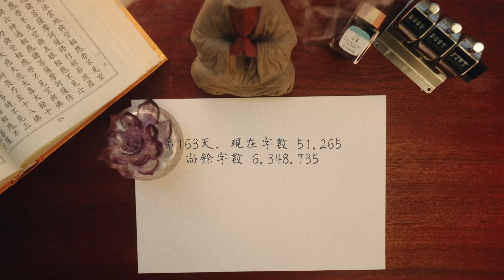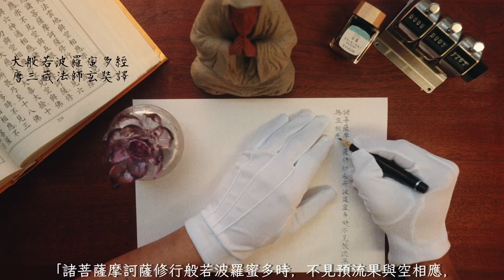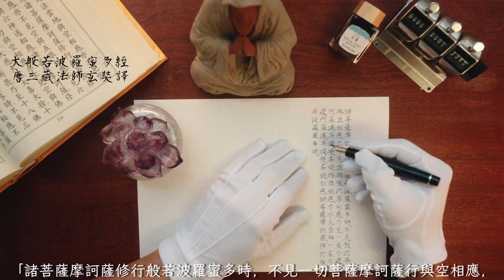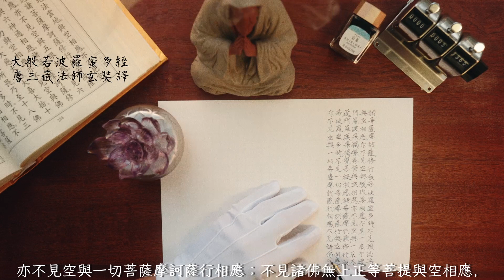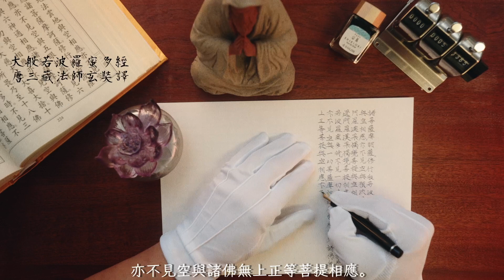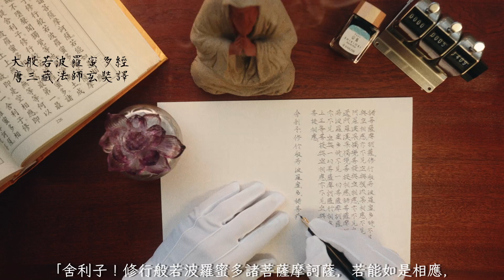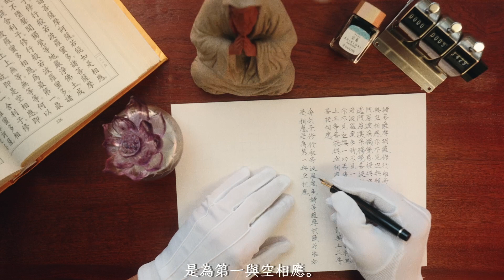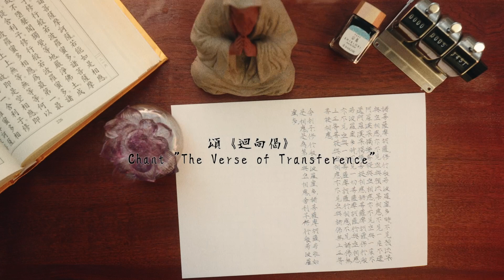不見一切菩薩摩訶薩行與空相應《大般若波羅蜜多經卷第七之二十二》Zen Writing Practice: The Perfection of Wisdom Sutra 7:22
I'm an urban monk and my name is Wider (慧達) . I try to practice Zen every day. I hope Buddhist Sutra and music would help you to study, focus, meditate, and find inner peace.

希望佛經和音樂能幫助大家專注，修行，自在。

Progress:
Today is the 163 day writing "The Large Perfection of Wisdom Sutra 大般若波羅蜜多經", I wrote 186 words. Until today I wrote 51,451 words, and there's about 6,348,549 words to go.

今日經文 Buddha's Teaching Today:

《大般若波羅蜜多經》卷7：「「諸菩薩摩訶薩修行般若波羅蜜多時，不見預流果與空相應，亦不見空與預流果相應；不見一來、不還、阿羅漢果、獨覺菩提與空相應，亦不見空與一來、不還、阿羅漢果、獨覺菩提相應。「諸菩薩摩訶薩修行般若波羅蜜多時，不見一切菩薩摩訶薩行與空相應，亦不見空與一切菩薩摩訶薩行相應；不見諸佛無上正等菩提與空相應，亦不見空與諸佛無上正等菩提相應。「舍利子！修行般若波羅蜜多諸菩薩摩訶薩，若能如是相應，是為第一與空相應。「舍利子！修行般若波羅蜜多」(CBETA 2023.Q1, T05, no. 220, p. 36c12-23)

PEN: セーラー万年筆
Sailor Extra Fine Fountain Pen
INK: 四季織 十六夜の夢 山鳥
Sailor Shikiori Yamadori

Word Counter: ステンレス製 3連式 数取器（カウンター）HM404-3

為何我們要抄經呢？𝗪𝗵𝘆 𝗱𝗼 𝘄𝗲 𝗰𝗼𝗽𝘆 𝗦𝘂𝘁𝗿𝗮𝘀?

《金剛般若波羅蜜經》說：
「若有善男子善女人，初日分以恆河沙等身布施，中日分以恆河沙等身布施，後日分亦以恆河沙等身布施，如是無量百千萬億劫，以身布施，若復有人，聞此經典，信心不逆，其福勝彼，何況書寫、受持、讀誦、爲人解說。」

𝗧𝗵𝗲 𝗗𝗶𝗮𝗺𝗼𝗻𝗱 𝗼𝗳 𝗣𝗲𝗿𝗳𝗲𝗰𝘁 𝗪𝗶𝘀𝗱𝗼𝗺 𝗦𝘂𝘁𝗿𝗮 𝘀𝗮𝗶𝗱,
“If a good man or good woman renounces their life for charity in the morning as many times as there are grains of sand in the Ganges, and does likewise at noon and in the evening, continuing thus for immeasurable hundreds of thousands of millions of kalpas; and if someone else hears this teaching and gives rise to unwavering faith, the merit of the latter would far exceed that of the former. How much more the merit of those who transcribe, recite, remember, follow, and explain this sutra to others!”
𝐓𝐡𝐞 𝐒𝐮𝐭𝐫𝐚 經文
Mahā-prajñāpāramitā Sūtra
The Large Perfection of Wisdom Sutra
大般若波羅蜜多經
大般若波罗蜜多经
大般若波羅蜜多経
대반야바라밀다경
Đại Bát-nhã ba-la-mật-đa kinh
ต้าปัวเญ่ ปัวหลัวมี่ตัวจิง

Buddhism 佛教 仏教 불교 Phật giáo พุทธศาสนา
Meditation 冥想 瞑想 명상 thiền การทำสมาธิ
Zen 禪修 禅 禅 선 thiền การบรรลุธรรมในพุทธปรัชญานิกายเซ็น
Healing 治癒 治愈 癒し 치유 hồi phục การรักษา
Cleansing 心靈淨化 心灵净化 心霊浄化 심령 정화 thanh lọc tâm hồn การชำระล้าง
Improve Concentration 提升集中力 集中力 高める 집중력 향상 tăng cường, cải thiện tập trung การเพิ่มสมาธิ

很高興你能夠看到最後 請大家一起三稱 南無本師釋迦牟尼佛
Glad you made it to the end, let's chant 𝗡𝗮𝗺𝗼 𝗙𝘂𝗻𝗱𝗮𝗺𝗲𝗻𝘁𝗮𝗹 𝗧𝗲𝗮𝗰𝗵𝗲𝗿 𝗦𝗵𝗮𝗸𝘆𝗮𝗺𝘂𝗻𝗶 𝗕𝘂𝗱𝗱𝗵𝗮 for 3 times

然後一起頌迴向偈 And then let’s chant 𝗧𝗵𝗲 𝗩𝗲𝗿𝘀𝗲 𝗼𝗳 𝗧𝗿𝗮𝗻𝘀𝗳𝗲𝗿𝗲𝗻𝗰𝗲
願以此功德 May the merit and virtue accrued from this work
莊嚴佛淨土 Adorn the Buddhas' Pure Lands
上報四重恩 Repaying four kinds of kindness above
下濟三途苦 And aiding those suffering in the paths below
若有見聞者 May those who see and hear of this
悉發菩提心 All bring forth resolve for Bodhi
盡此一報身 And when this retribution body is over
同生極樂國 Be born together in Ultimate Bliss